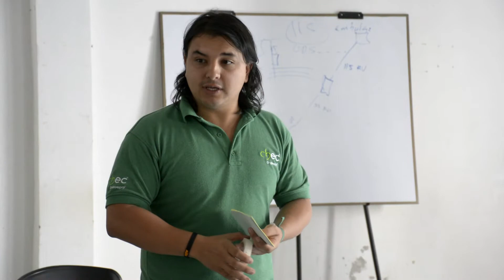Fortaleciendo el Relacionamiento con la comunidad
Conoce cuáles son las estrategias de diálogo y comunicación con las comunidades de Caldas y Risaralda y entérate qué son las Mesas Zonales y Hablando Claro CHEC, además escucha las percepciones de los diferentes participantes.